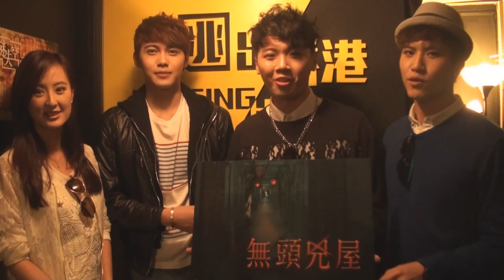[精華] [嘉賓：Jemdogdog / Ewoan] Ewoan分享聽眾住荃灣中心鬧鬼單位事件〈恐怖在線〉2014-03-18